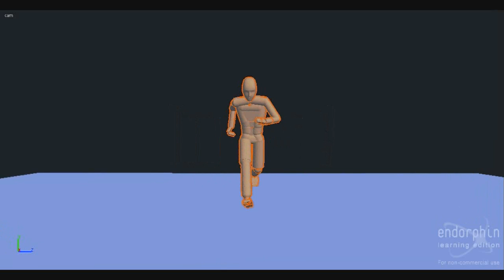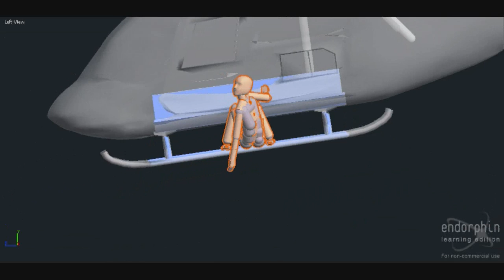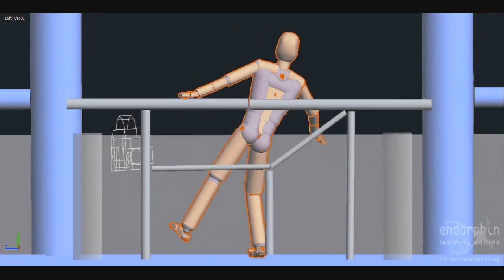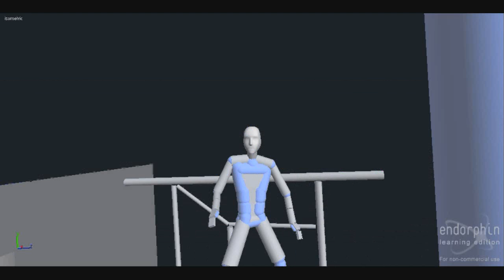The Mack Movie trailer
This is the Euphoria learning edition version of the move THE MACK movie trailer